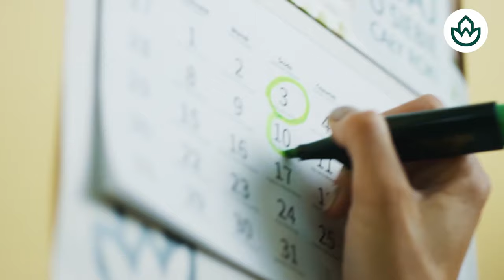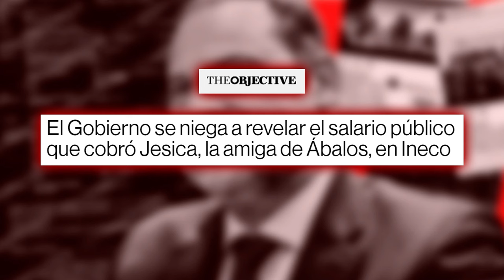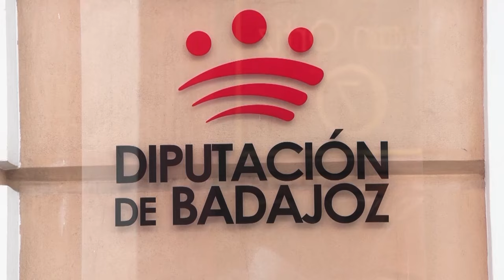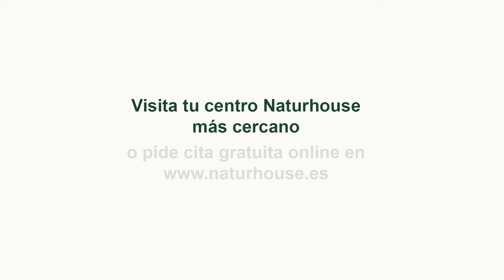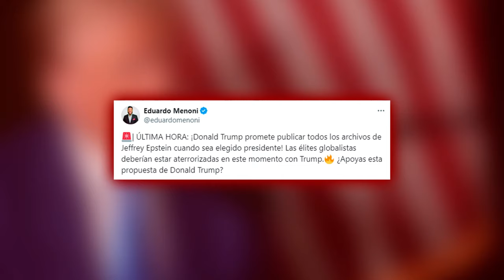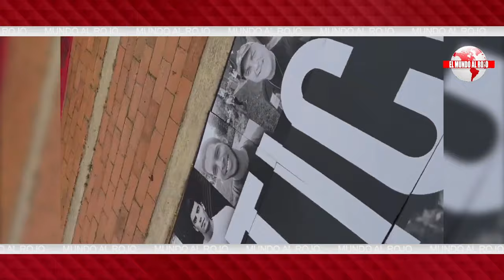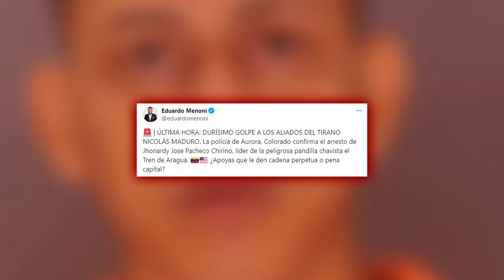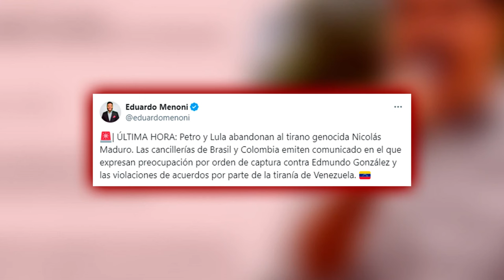🔴ENVIVO/MUNDO AL ROJO🔴Pesadilla marroquí de Sánchez: Pegasus certifica el robo de datos sensibles